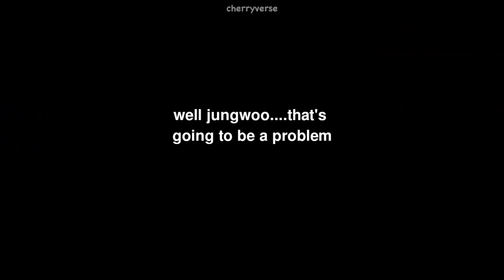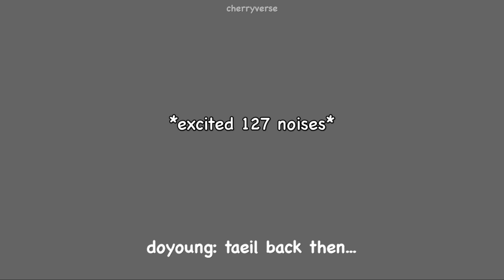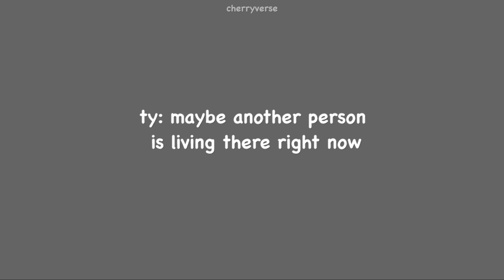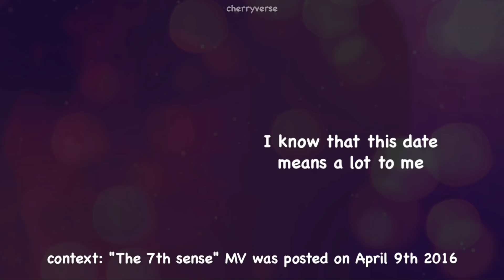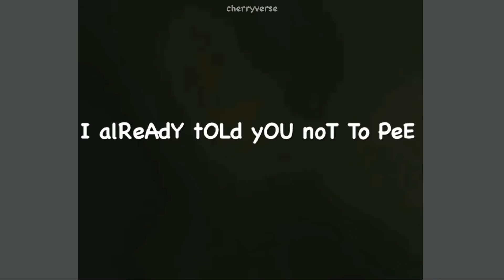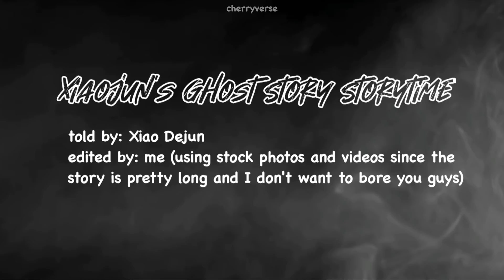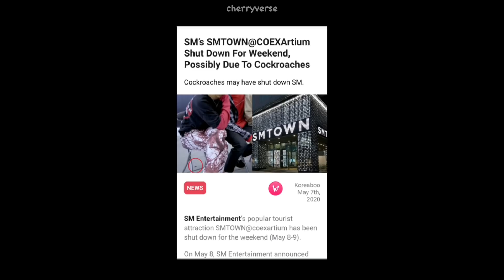a sneak peak into nct's dorm life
Members living together is always a delight to see! They may even release some funny stories about their dorm life every now and then. In this video, we will have a little perspective on how people with a different living styles become a little conflict towards them. From their horror stories and paranormal activity happening in their old living space to other members refusing to clean up over themselves, it makes you relate to them a little bit 😂💚. Enjoy

0:00 : Intro
0:38 :Tidy Members vs. Messy Members
3:18 : Save Jungwoo from the 10th floor
5:41 : Paranormal Activity
11:15 : Bonus: Yuta vs.Cockroaches

PREVIOUS VIDEOS